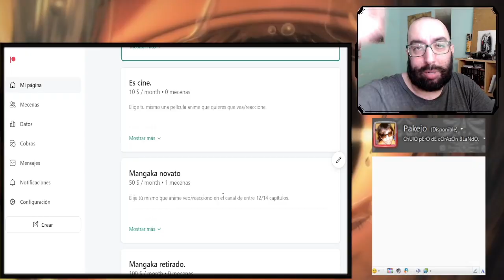Undead Unluck capitulo 17-18 REACCION (REPESCA)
Introducción: 0:00​​
Reacción: 01:44
Resumen y despedida: 45:00